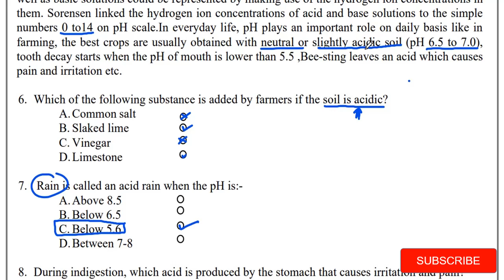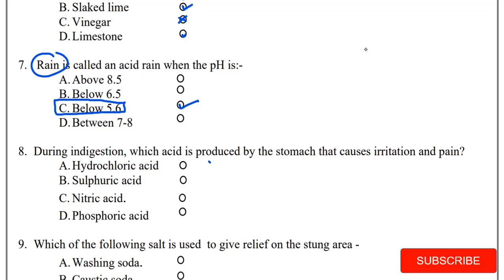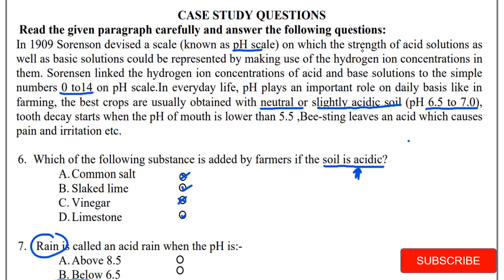CASE STUDY QUESTIONS Read the given paragraph carefully and answer the following questions:I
Read the given paragraph carefully and answer the following questions:
In 1909 Sorenson devised a scale (known as pH scale) on which the strength of acid solutions as
well as basic solutions could be represented by making use of the hydrogen ion concentrations in
them. Sorensen linked the hydrogen ion concentrations of acid and base solutions to the simple
numbers 0 to14 on pH scale.In everyday life, pH plays an important role on daily basis like in
farming, the best crops are usually obtained with neutral or slightly acidic soil (pH 6.5 to 7.0),
tooth decay starts when the pH of mouth is lower than 5.5 , Bee-sting leaves an acid which causes
pain and irritation etc.
6. Which of the following substance is added by farmers if the soil is acidic?
A.Common salt
B. Slaked lime
C. Vinegar
D.Limestone
7. Rain is called an acid rain when the pH is:-
A.Above 8.5
B. Below 6.5
C. Below 5.6
D.Between 7-8
8. During indigestion, which acid is produced by the stomach that causes irritation and pain?
A.Hydrochloric acid
B. Sulphuric acid
C. Nitric acid.
D.Phosphoric acid
9. Which of the following salt is used to give relief on the stung area -
A.Washing soda.
B. Caustic soda
C. Baking soda
D.Bleaching powder
10. Which of the following type of medicines is used for the treatment of hyperacidity in the
stomach?
A. Antiseptic
B. Antibiotic
C. Analgesic
D. Antacid